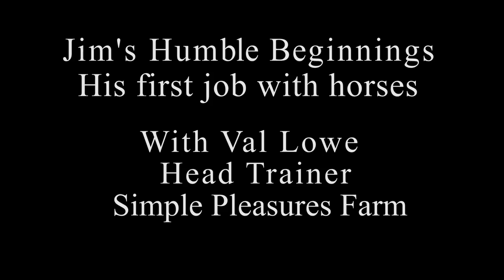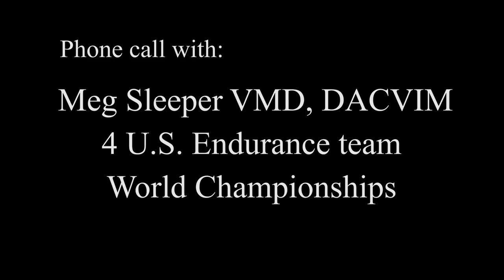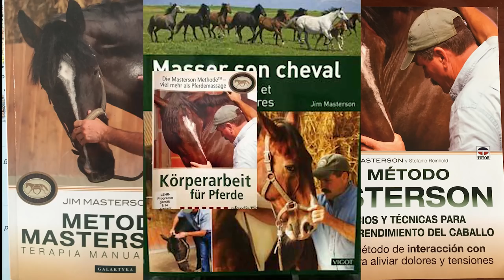The Masterson Method - Produced for the MM Educational Conference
How The Masterson Method got started. This video was made with the help of Absorbine, for our MM Educational Conference for Masterson Method Certified Practitioners.